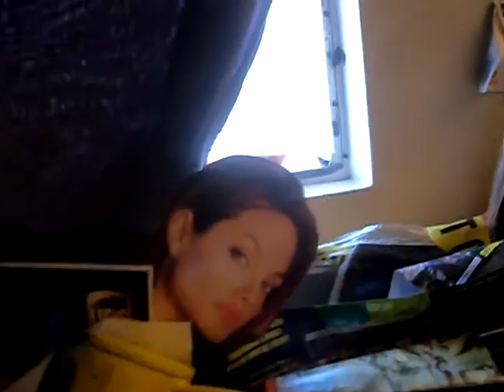My Edited Video pat ford's new song*****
vers 1filmed by pat ford